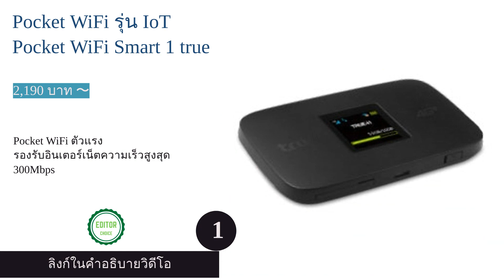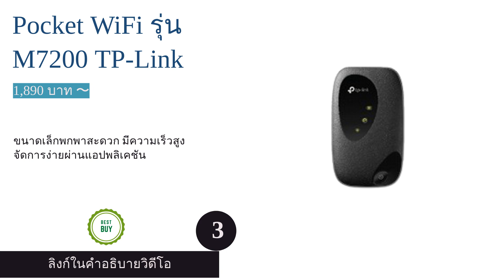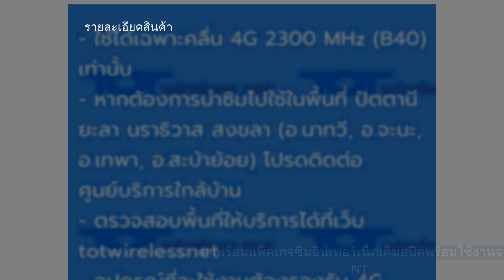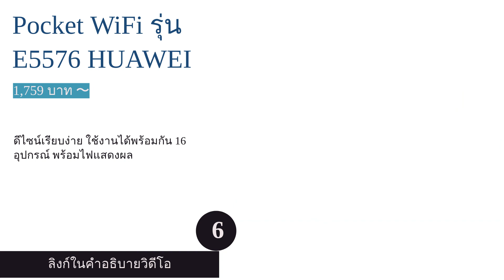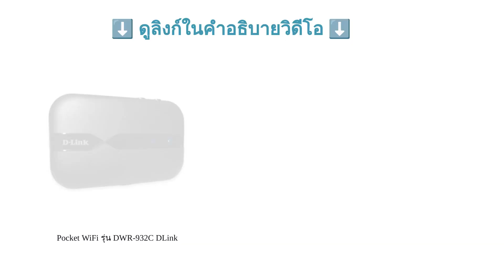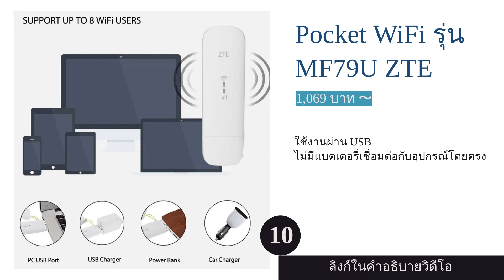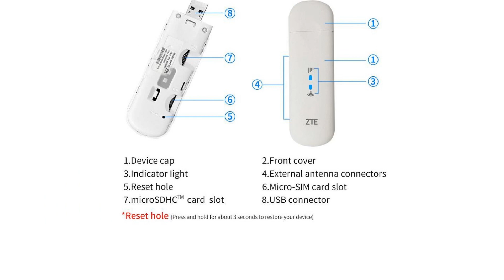🌵 10 อันดับ Pocket WiFi ยี่ห้อไหนดี 2023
00:10 #1 - Pocket WiFi รุ่น IoT Pocket WiFi Smart 1 true (2,190 บาท 〜)
00:51 #2 - Pocket WiFi รุ่น 4G Hi-Speed AIS (2,345 บาท 〜)
01:25 #3 - Pocket WiFi รุ่น M7200 TP-Link (1,890 บาท 〜)
02:03 #4 - Pocket WiFi รุ่น WAH7706 Zyxel (3,999 บาท 〜)
02:42 #5 - Pocket WiFi รุ่น M7350 TP-Link (3,590 บาท 〜)
03:18 #6 - Pocket WiFi รุ่น E5576 HUAWEI (1,759 บาท 〜)
03:56 #7 - Pocket WiFi รุ่น DWR-932C DLink (1,390 บาท 〜)
04:33 #8 - Pocket WiFi รุ่น 4G185 Tenda (1,650 บาท 〜)
05:13 #9 - Pocket WiFi รุ่น E3372 HUAWEI (1,790 บาท 〜)
05:49 #10 - Pocket WiFi รุ่น MF79U ZTE (1,069 บาท 〜)
06:27 สิ้นสุด

ในยุคปัจจุบันอินเทอร์เน็ตได้เข้ามามีบทบาทในชีวิตประจำวันของผู้คนมากมาย นอกจากนี้ อินเทอร์เน็ตยังมีความสำคัญสำหรับคนที่ต้องเดินทางไปต่างจังหวัดหรือต่างประเทศ เพราะมักเจอปัญหาขาดแคลนสัญญาณอินเทอร์เน็ต จึงไม่ได้รับความสะดวกสบายหรือส่งผลให้การเดินทางไม่ราบรื่น เพื่อตอบโจทย์ไลฟ์สไตล์ของคนในยุคนี้จึงมีการผลิตอุปกรณ์เชื่อมต่อสัญญาณอินเทอร์เน็ตที่ชื่อว่า Pocket WiFi ขึ้นมานั่นเอง
ปัจจุบัน Pocket WiFi ได้ถูกพัฒนาให้มีฟังก์ชันการใช้งานที่หลากหลายและแตกต่างกันมากมาย บทความนี้เราเลยอยากจะมาแนะนำ 10 อันดับ Pocket WiFi แบรนด์ดัง เช่น true, AIS, HUAWEI, TP-Link ที่รองรับตั้งแต่ 2G - 4G ให้คุณได้ลองเลือกซื้อกัน อีกทั้งยังมาพร้อมกับวิธีการเลือก Pocket WiFi ให้คุณได้ทำความเข้าใจกันครับ